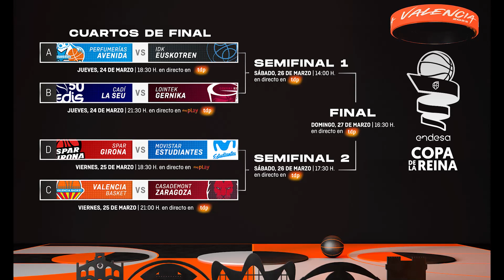Baloncesto al Día: capítulo 39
BaloncestoAlDía, el programa que se emite en Teledeporte, repasa en esta entrega la entrada en escena de la CopaReinaLFEndesa 2022 que se celebrará en Valencia del 24 al 27 de marzo y la puesta de largo del canal de Twitch de la FEB.